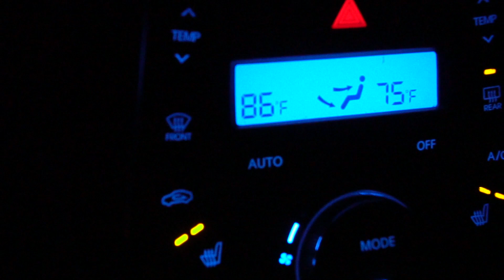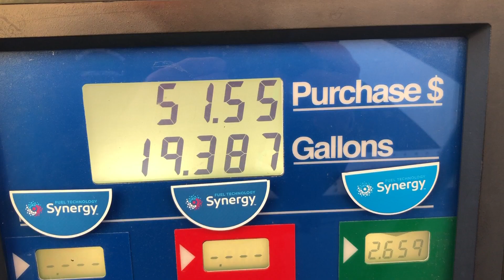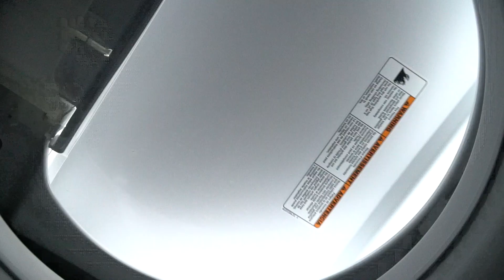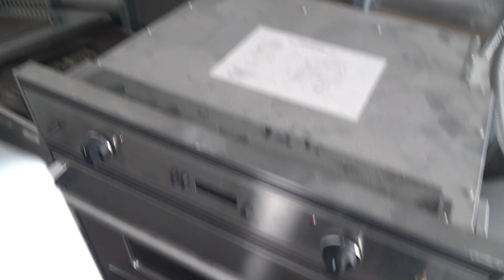Free Viking Appliances!! VLOG